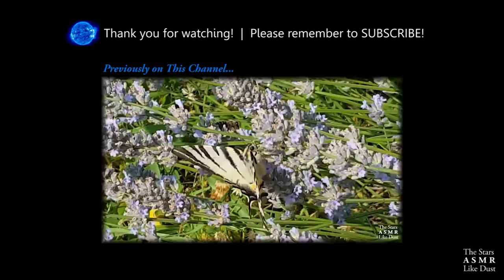[ASMR ITA] Strange Pets Therapy! : ) Cicada, Hare & Lizard | Nature Sounds, Soft Spoken, Cicadas!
[ENG] Hi friends! Another one from my "Nature Serie" : ) Relax with these three little and strange Pets I found on my way on the hills! I really love to observe animals and nature, and learn something in the while: I feel relaxed as during an Asmr experience. Do you feel the same maybe? Let me know! Write to me, let a comment, whatever, and see you soon to the next... Bye! : )

[00:00] Cicada Song
[10:20] Hare on the Run
[13:18] Sunbathing Lizard

[ITA] Salve amici! Un altro video dalla mia "Serie Natura" : ) Rilassatevi con questi tre piccoli e strani Animaletti che ho incontrato lungo le mie passeggiate sulle colline! Mi piace davvero poter osservare gli animali e la natura, ed imparare qualcosa nel frattempo: mi rilassa come durante un'esperienza Asmr. Forse vi capita lo stesso? Fatemi sapere! Scrivetemi, lasciate un commento, qualsiasi cosa, e arrivederci a presto al prossimo video... Ciao! : )

[00:00] Canzone della Cicala
[10:20] Lepre in Fuga
[13:18] Lucertola al Sole

► THE PURPOSE
of this ASMR video is bringing you relaxation, nice tingles, and a soft and quiet falling asleep if you are in bed or laying somewhere for rest. Hope you can really enjoy these sounds and images! Have a nice day or night and see you later for a next video! 🙂

✦ SOUNDCLOUD: still to come... be patient! ♭♫

✉ PRIVATE MESSAGE here on YouTube

► ASMR: WHAT IS THIS?
This acronym stands for " Autonomous Sensory Meridian Response ". To discover which particular phenomenon these words want to describe, you could just google it or have a look on wikipedia . Or, even better, you can carefully watch this wonderful explanatory video made by one of my favorite ASMR Artist: Ilse Blansert (TheWaterwhispers)

◇ APOLOGY: English is not my native language (I'm half italian half balkanic), so please forgive me if something should result bad written or spoken. If you want to report a mistake please write to the channel e-mail and I'll be happy to check and correct.

◇◇ ADVICE: Please USE HEADPHONES 🎧 to listen to ASMR videos: this really improves the experience! 🙂

◇◇◇ WARNING: ASMR is intended for relaxation and entertainment purposes only. ASMR videos CANNOT replace any medication or professional treatment. If you suffer from serious sleep/anxiety/panic/depression or other psychological problems, please consult your physician or doctor. DO NOT listen to ASMR videos while driving or operating machinery: they can induce drowsiness.